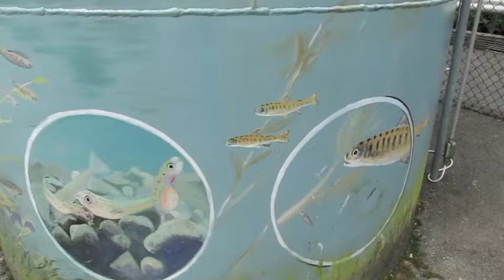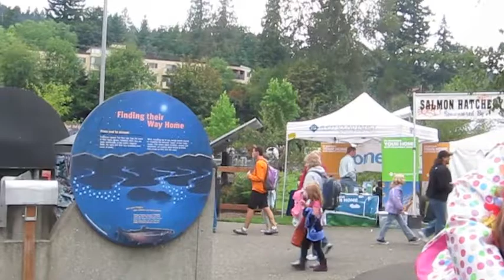Issaquah Salmon Days - October 1, 2011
On the first weekend of October each year, the town of Issaquah Washington holds its Salmon Days event; which coincides with the migration of the salmon back to the hatchery on Issaquah Creek.  For the first few minutes, a docent explains the salmon migration and spawning process.  Then, there's a shot that pans around the hatchery, followed by a view of the salmon in the creek, about to enter the salmon ladder into the hatchery where they are held in pools.  Finally, a few representative fish from each species that spawns here.  One of the chinook salmon weighed 37 pounds (about 17 kg).